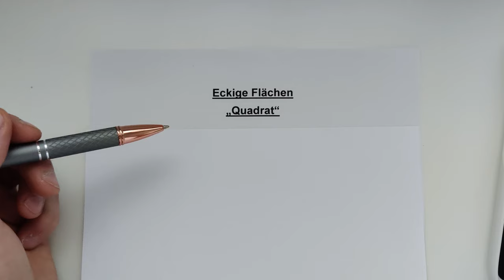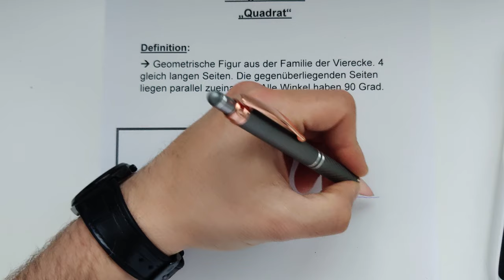Quadrat berechnen | Flächeninhalt | Eckenmaß | leicht erklärt | Dave Seller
Wie berechnet man den Flächeninhalt und das Eckenmaß bzw. die Diagonale eines Quadrats? Nach diesem Video weißt du es 😊

Wenn ihr mich unterstützen wollt könnt ihr auch gerne Mal auf meinem Zweitkanal vorbeischauen und dort ein Abbo da lassen ☺️. Dort dreht sich alles um das Thema Auto.

Unterstütze mich gerne mit ein paar Münzen für eine Tasse Tee oder Kaffee!